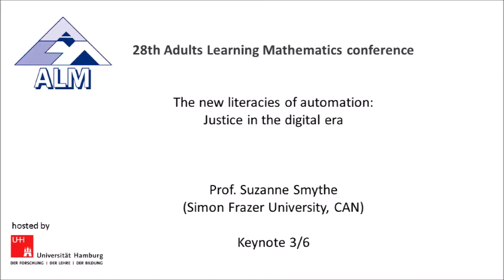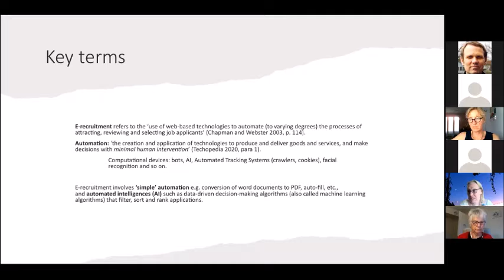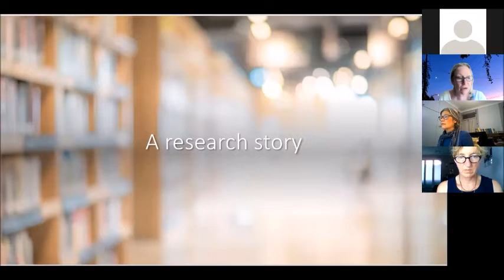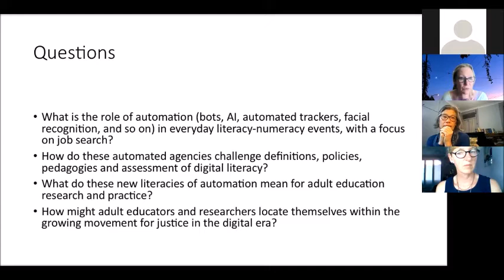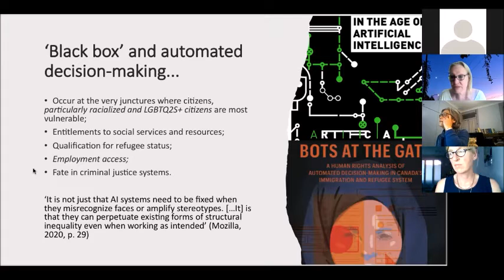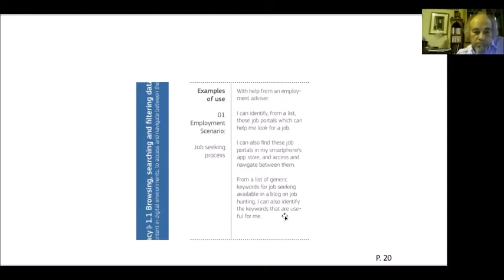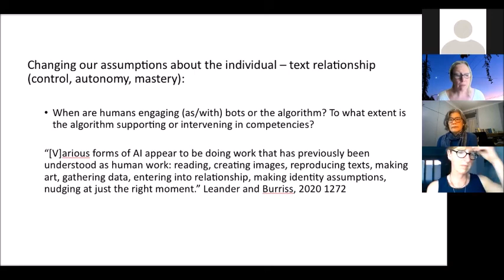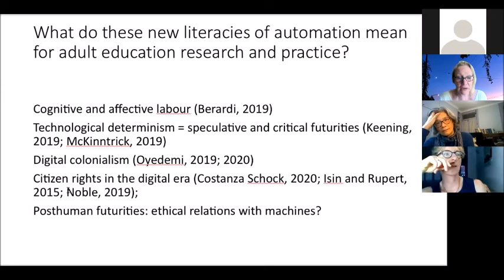ALM28 Keynote Suzanne Smythe - The new literacies of automation: Justice in the digital era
Adults Learning Mathematics 28th conference (ALM28)

Keynote by Suzanne Smythe (Simon Frazer University, Burnaby, CAN)

Title: The new literacies of automation: Justice in the digital era

Suzanne Smythe is Associate Professor of Adult Literacy and Adult Education in the Faculty of Education and Simon Fraser University in British Columbia, Canada. Her current research program is concerned with digital literacy pedagogies, digital justice, and equitable access to new technologies for youth and adults. Recent examples of this work can be found in the International Review of Education (2021) with Amea Wilbur and Emily Hunter, and in Studies in the Education of Adults (2020) with Klaus Buddeberg and Anke Grotlüschen. Dr. Smythe is the principal investigator of a new research grant awarded by the Canadian Social Sciences and Humanities Research Council that will explore with community organizations adults’ experiences of digital and algorithmic inequalities, and possibilities for more just digital worlds and literacies.

The presentation describes examples of encounters between people, technologies, and algorithms that are drawn from research in community-based settings in North America, with particular attention to the phenomena of online job applications and e-recruitment platforms. Nonhuman decision-making is increasingly common in North American job search and other services, and becoming so in other jurisdictions. This is raising important questions about the role of automation and algorithms in the production of precarious labour, and in the very meanings of literacy in a world that must contend with the pedagogies and politics of the nonhuman. What do these new literacies of automation mean for adult education research and practice, particularly in this pandemic moment? How might adult educators and researchers locate themselves within movements for literacy and justice in the digital era?